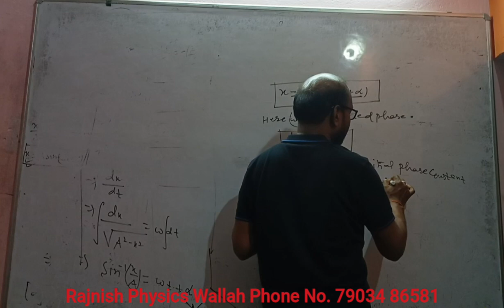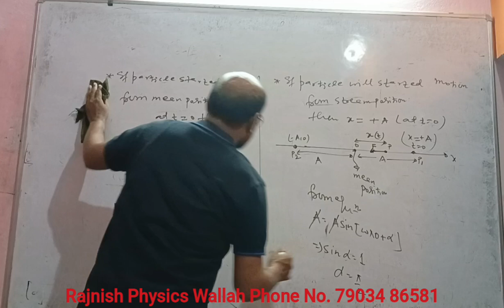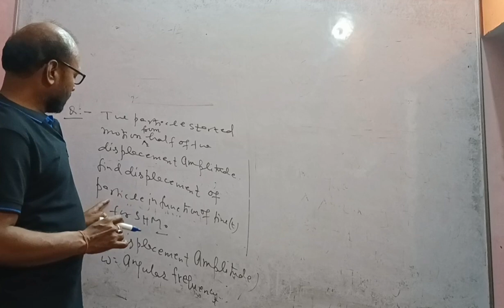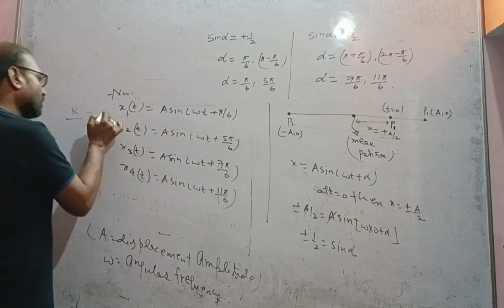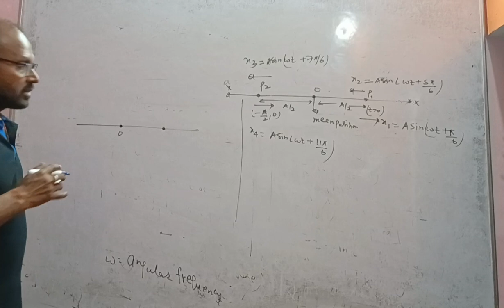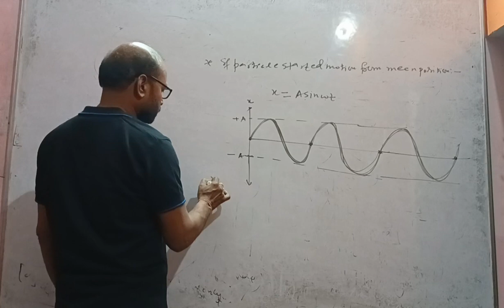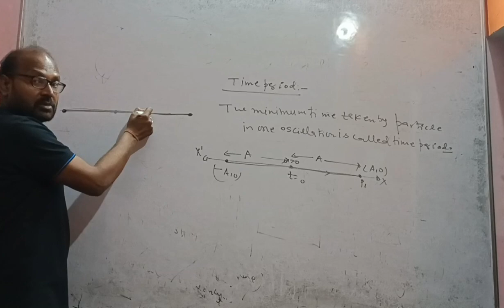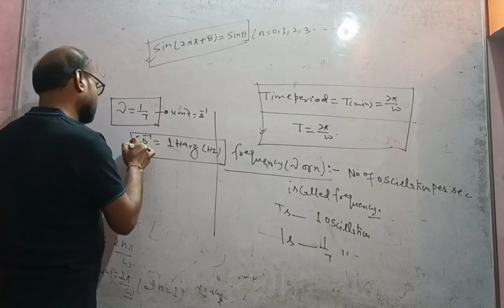SHM || Lecture 2 || JEE-MAINS & ADVANCE || NEET 2024-25 MOST IMPORTANT